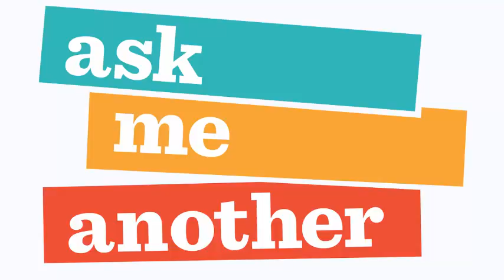8 Ask Me Another Naturi Naughton & Omari Hardwick Power Puzzlers